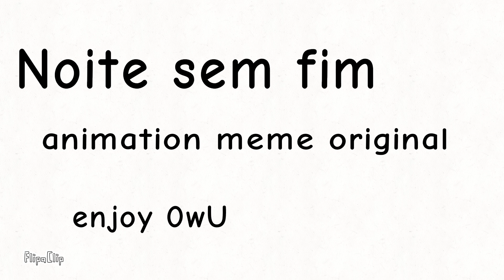Noite Sem Fim animation meme (original)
FPS:6

frames:162

houres: 3 (i allmost die making)

name real of music: fico assim sem vc

Bye :) .